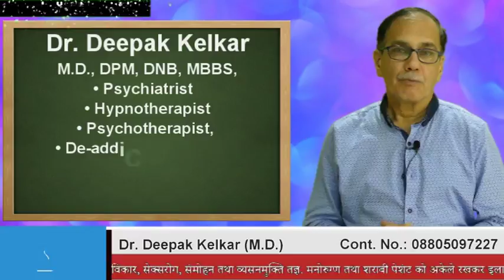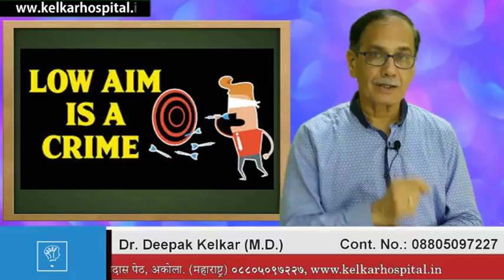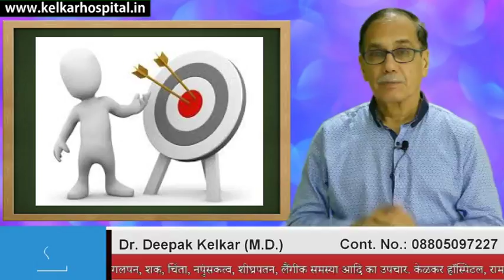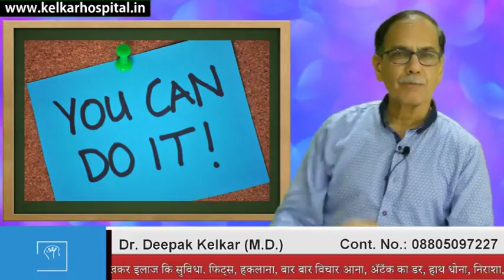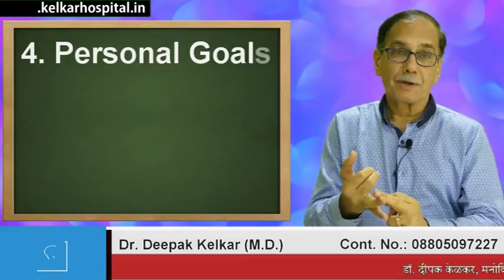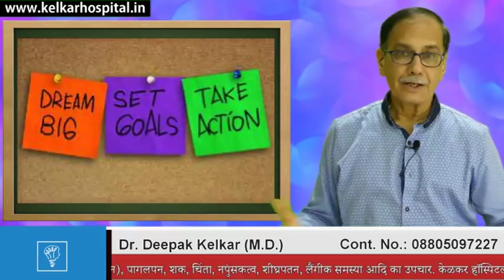सपने बड़े देखो बड़ा मिलेगाSee Big Dreams for Successful Life Dr Kelkar Mental Illness ed pe